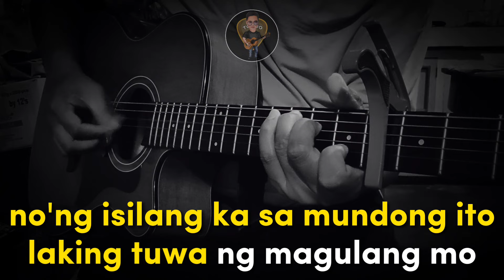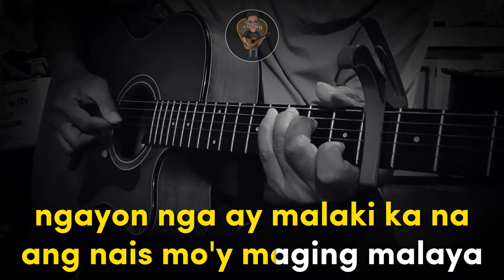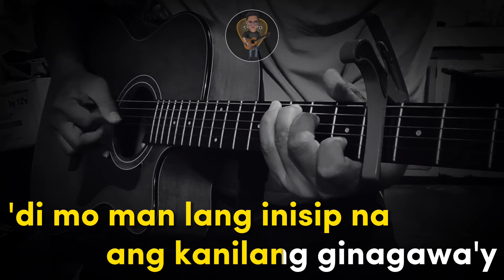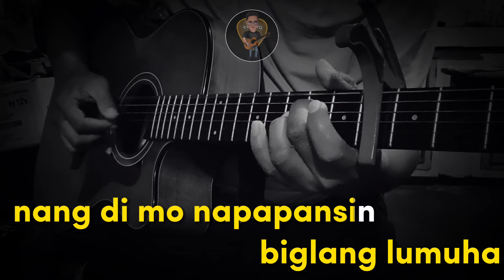Anak - Freddie Aguilar (Acoustic Karaoke) OPM folk rock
Karaoke No. 26
Anak by Freddie Aguilar

      ... Spread Love...